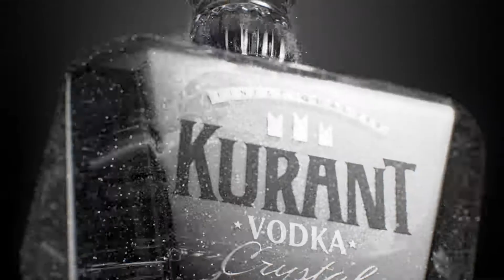Vodka Kurant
Vodka 3d video clip